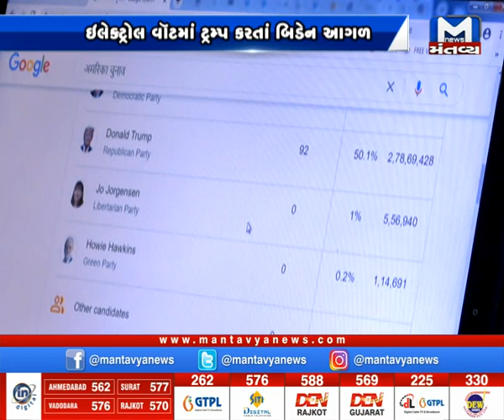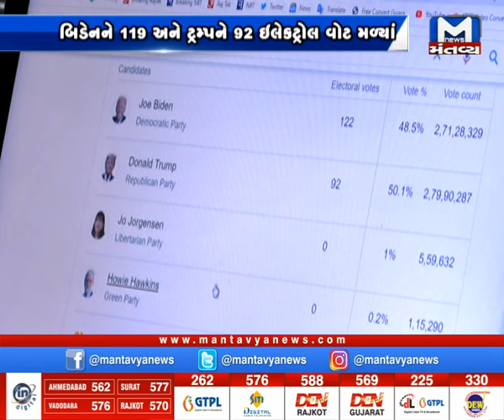Americaમાં રાષ્ટ્રપતિપદની ચૂંટણીનો જંગ